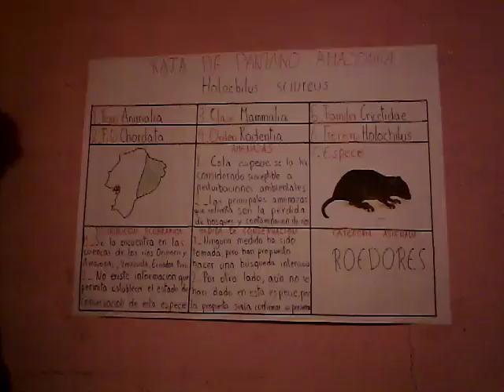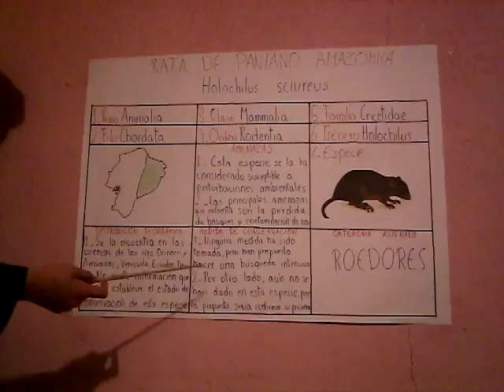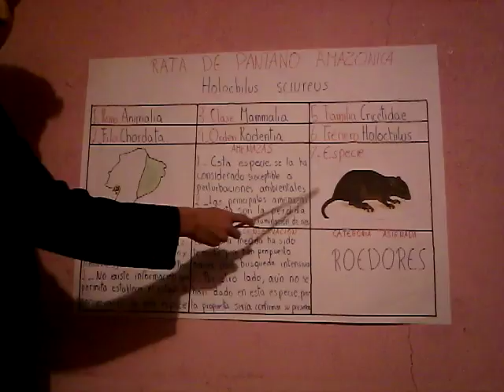Rata De Pantano Amazónica - Estudio.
Estudio de la especie: rata de pantano amazónica, su género, familia, filo, ubicación geográfica,  etc.